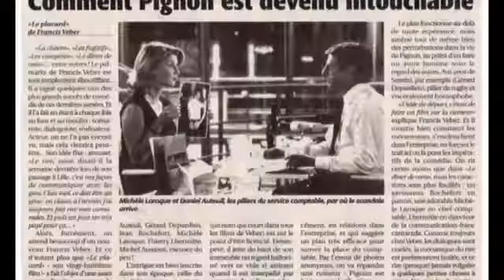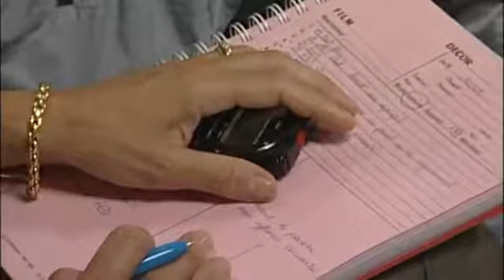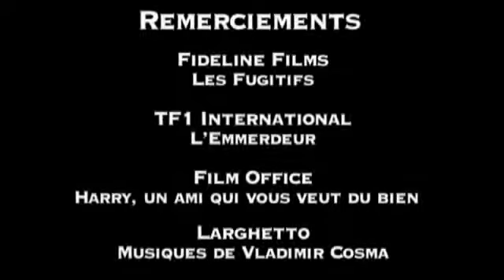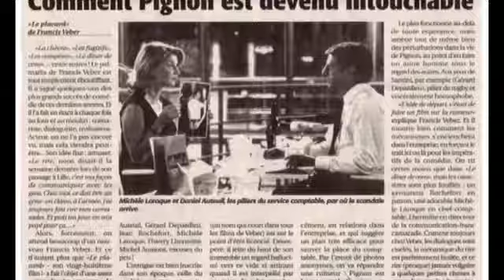Quereme si te atrevés (Jeux d'enfants)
Subtítulos opcionales en Castellano.

Una pelicula sobre dos chicos que no pueden vivir sin riesgos!

Kocha życie z wzajemnością. Pełen energii optymista. Niezapomniany z serialowych ról takich jak Wiesiek Gabriel ("Złotopolscy"), Buła ("Graczykowie") czy dr Kidler ("Daleko od noszy").

Part 1. Classic Literature VideoBook with synchronized text, interactive transcript, and closed captions in multiple languages. Audio courtesy of Librivox. Read by Karen Savage.

Classic Literature VideoBook with synchronized text, interactive transcript, and closed captions in multiple languages. Audio courtesy of Librivox. Read by David Barnes. The Strange Case of.